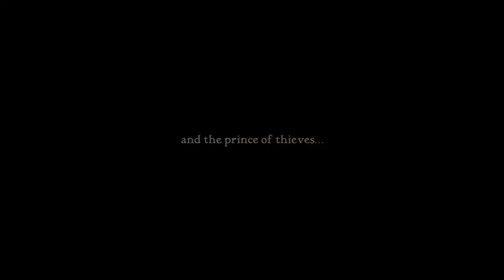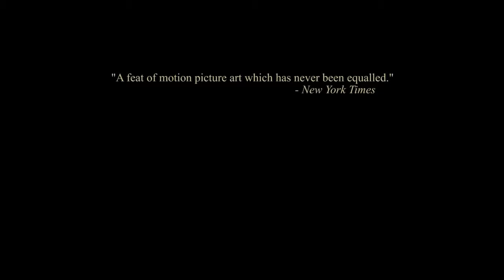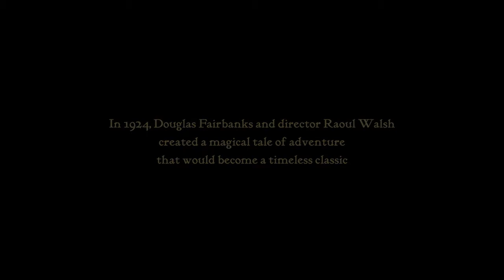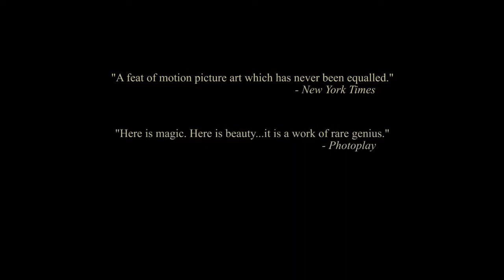The Thief of Bagdad (1940) - Theatrical Trailer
Prince Ahmad is the rightful King of Bagdad but he has been blinded and cast out as a beggar. Now a captive of the wicked Grand Vizier Jaffar he is cast into a dungeon where he meets Abu, the.

The Thief of Bagdad is a dazzling Arabian Nights adventure fantasy set in the city of Bagdad and one of the most imaginative of all silent movies. The elaborate and lush backgrounds, the massive.

One of the most imaginative of all silent movies, THE THIEF OF BAGDAD is a glittering Arabian Nights adventure fantasy set in the city of Bagdad. Douglas Fairbanks plays a handsome rogue of.

The Thief Of Bagdad Trailer 1940 Director: Ludwig Berger Starring: Conrad Veidt, Sabu, Rex Ingram, June Duprez, Miles Malleson, John Justin Official Content From HB